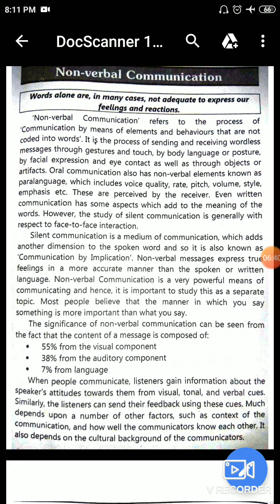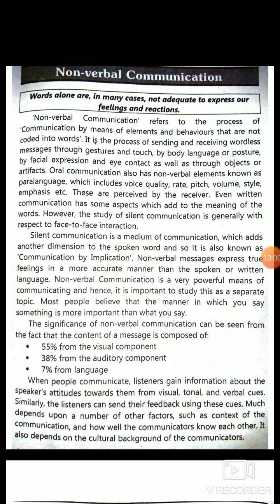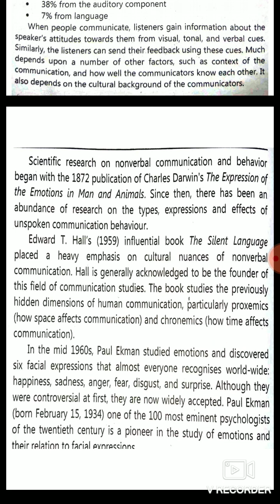F Y B com. Eng.(Sem - ||)Non Verbal Communication.